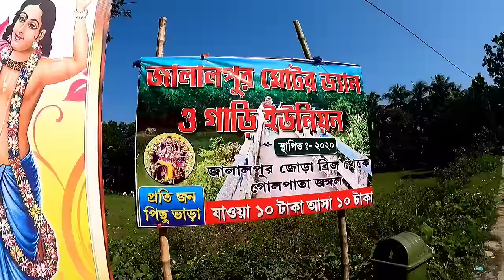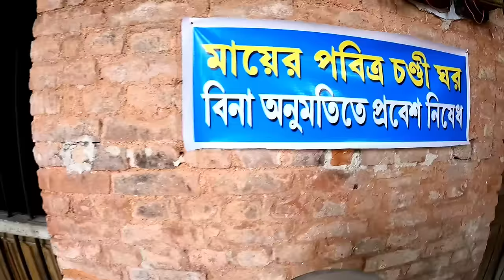টাকি ভ্রমণ | Taki Tour Guide | Taki Hotel | Taki Tour Plan | Taki Tour 1Day | Taki Tour From Kolkata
টাকি ভ্রমণ গাইড
👉 Kolkata to taki by train.
Sealdah to taki road station by local train,, sealdah to hasnabad local
     Sealdah 6:12 am, taki road 8:10 am
                     7:40 am - 9:42 am
                      8:22 am - 10:14 am
                      9:22 am - 11:17 am
Taki Road to sealdah return train 👇
           taki 2:56 pm - sealdah 5:12 pm
                  4:55 pm - 6:58 pm
taki tour by car or by bike also easily reach
👉 taki road station to taki rajbari ghat toto fare rs 20, reserve Toto for 15 points sightseeing rate rs 800-900

Rupasi bangla lodge - 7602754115, 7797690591
Suhasini guest house - 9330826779, 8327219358
টাকি পৌরসভা গেস্ট হাউস, 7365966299
Disha guest house 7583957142, 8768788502
Taki city guest house 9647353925

👉Taki Boating charge : Reserve boat rs 1800 one hour journey, 10 person, 2 points or 1/2 hour journey one point 1000
👉 Taki mini Sundarban golpata forest ticket rs 10, Identity card must be needed ( voter card, Aadhar card, all person )